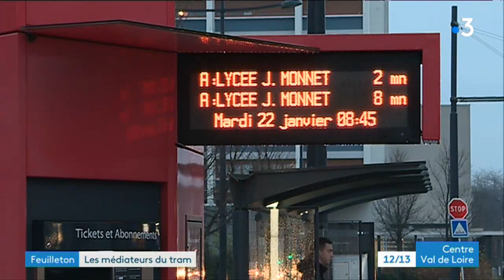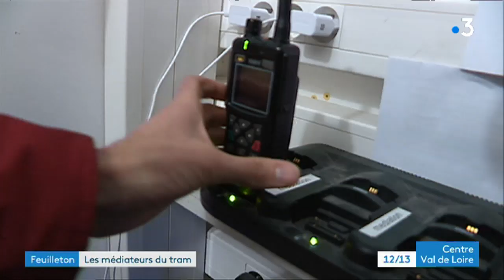Dans les coulisses du tramway de Tours (épisode 03/04)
On vous propose une immersion dans les coulisses du tramway de Tours. Considéré par certains comme l'un des plus beaux monde, il est plébiscité par les Tourangeaux.

Dans ce 3e épisode, rencontre avec les médiateurs du tram. Ces agents Fil Bleu sont présents sur tout le réseau afin d'assurer la tranquillité des voyageurs.

Feuilleton signé Dominique Pouget, Cyrille Deville et Gilles Engels